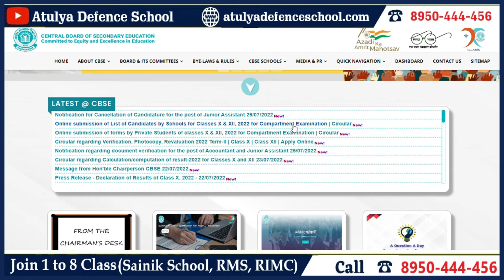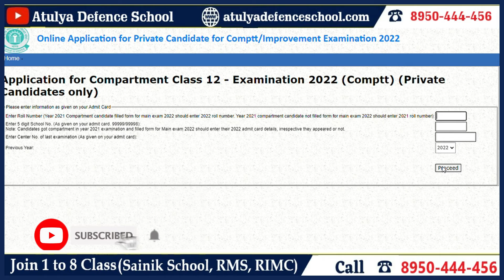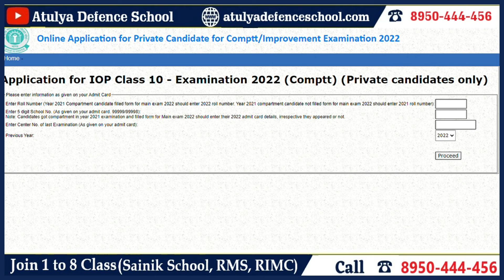CBSE 2022-23 | COMPARTMENT APPLICATION FORM | More Info